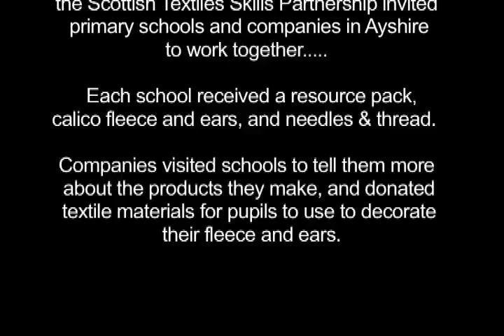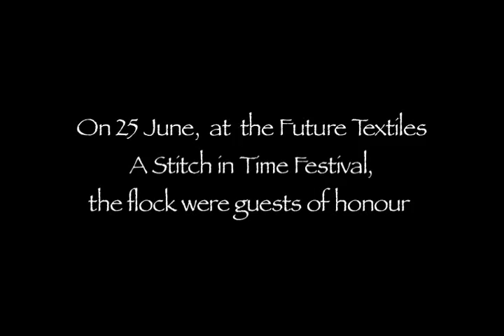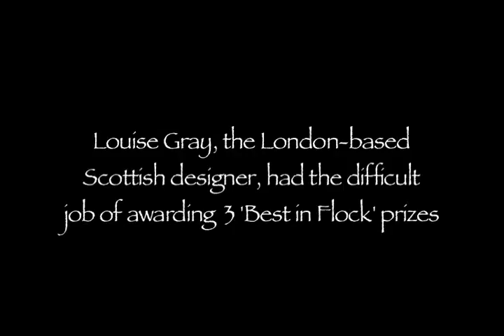Sew Ewe Ayrshire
Sew Ewe brought together schools and local textile companies in Ayrshire to create unique hand-stitched life-sized sheep sculptures. Using materials donated by the school’s partner company, each school used their sewing skills to decorate sheep’s fabric ears and fleece to produce fabulous fashionista sheep! Textile companies visited their partner schools to show them the products they produce, explain how they are made and the different job roles involved. Over 170 pupils took part in the project, developing sewing, creative & design skills and increasing their knowledge of the local textile industry.

The flock of textile sheep were showcased at Future Textiles – A Stitch in Time, a festival celebrating the British fashion and textile industry on 25 June 2015, at Dumfries House in Cumnock. Louise Gray, the London-based Scottish designer had the extremely difficult job of judging the ‘best in flock’. After much deliberation, three prize-winners were selected: Mount Carmel Primary School, Sanderson by Dalry Primary School & Curly S-ewe by Kingcase Primary School.

The project was developed and managed by the Scottish Textiles Skills Partnership, if your organisation would like to create your own flock or take part in textile-related activities, please contact .

About the Scottish Textiles Skills Partnership (STSP)
The STSP brings together partners from education, industry and the public sector to address skills needs in textiles, leather & fashion sectors. Please visit our online resource to find out more about careers in textiles, leather & fashion, sign up to our e-zine to hear about textile skills workshops, events and projects, or contact for further information.